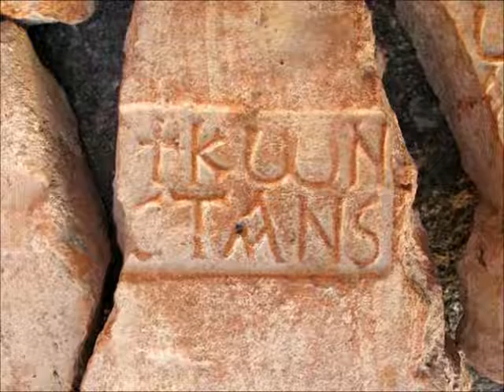ΘΕΟΔΩΡΟΣ ΒΑΣΙΛΙΚΟΣ - ΣΑΝ ΤΑ ΜΑΡΜΑΡΑ ΤΗΣ ΠΟΛΗΣ...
ΠΑΡΑΔΟΣΙΑΚΟ ΔΗΜΟΤΙΚΟ ΤΡΑΓΟΥΔΙ
ΣΥΝΑΥΛΙΑ ΣΤΟ ΚΙΝΗΜΑΤΟΘΕΑΤΡΟ ΠΑΛΛΑΣ 2000